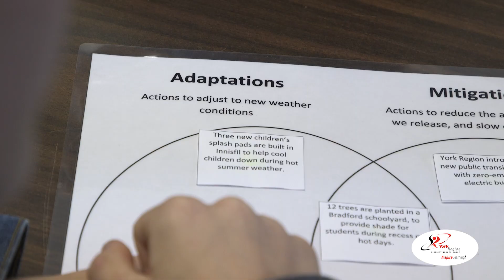YRDSB News & Events: King City S.S. @ Scanlon Creek Conservation Area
On April 23, students from King City S.S. visited Scanlon Creek Conservation Area for a second time as they continue to learn about the greenhouse effect, how weather is continuing to change, and what we can do to make a change.